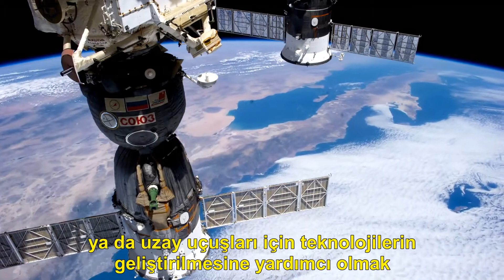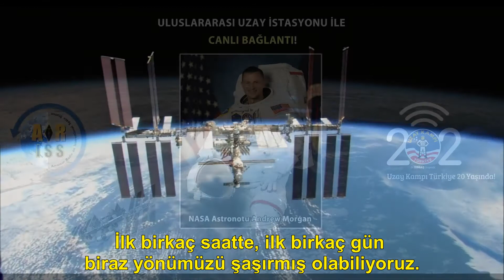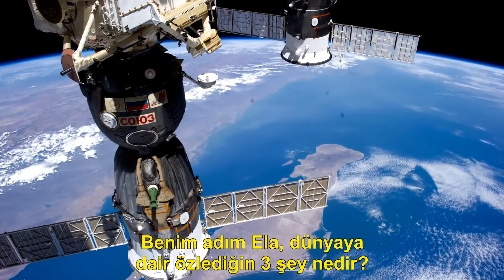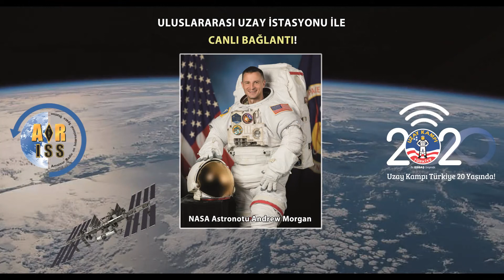Uzaydaki Astronotlara Sorulan İlginç Sorular | Uzay Kampı Türkiye 19 Mart 2020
Uzay Kampı Türkiye, 20’nci yıl kutlamaları kapsamında, Uluslararası Uzay İstasyonunda görevli NASA Astronotu Andrew Morgan ile canlı telsiz bağlantısı gerçekleştirdi.

Uzay Kampı Türkiye'nin TRAC (Türkiye Radyo Amatörleri Cemiyeti) İzmir şubesi ile birlikte yürüttüğü etkinlikte, öğrencilerden ses kaydı ile alınan sorular canlı bağlantıda Uluslararası Uzay İstasyonundaki Expedition 62 mürettebatından Astronot Andrew Morgan’a soruldu. Rezervasyonu aylar öncesinden 19 Mart Perşembe günü için yapılan ARISS (Uluslararası Uzay İstasyonunda Amatör Radyo) bağlantısında Astronot Morgan; 5-13 yaş aralığındaki 16 öğrenciden gelen birbirinden ilginç soruları NASA'nın Houston’daki merkezi üzerinden gerçekleştirilen canlı bağlantıyla cevapladı.

Kamp, COVID-19 virüsü ile ilgili gelişen duruma aldığı önlemler kapsamında, Uluslararası Uzay İstasyonuna telsizle bağlantı kurma etkinliğine davet ettiği öğrencilerin katılımını iptal etti ve soracakları soruların ses kayıtlarını önceden alarak astronota yönlendirdi.

Uluslararası Uzay İstasyonu ile telsiz bağlantısı kurulması Türkiye’de ilk kez 2003 yılında yine Uzay Kampı Türkiye’den gerçekleştirilmiş; 7-18 yaş grubu arasındaki çocuklara uzayla ilgili uygulamalı eğitimlerin verildiği kamptan, 2005 yılında da Uluslararası Uzay İstasyonuna canlı bağlantı yapılmıştı.

Bu videomuzun yazılı açıklamaları için web sitemizi ziyaret edebilirsiniz.

Uzay Kampı Türkiyenin Resmi YouTube Kanalıdır